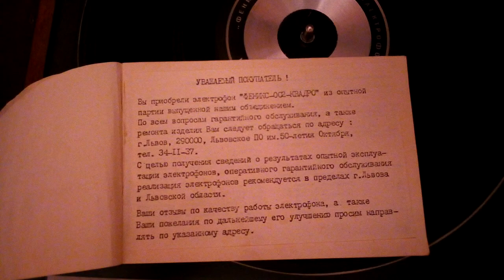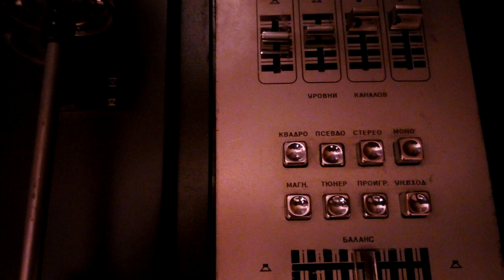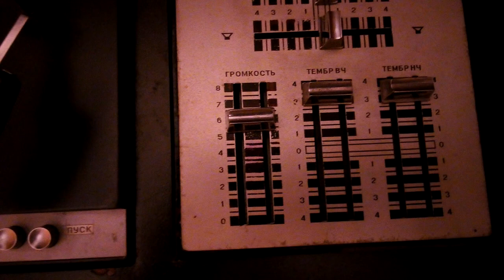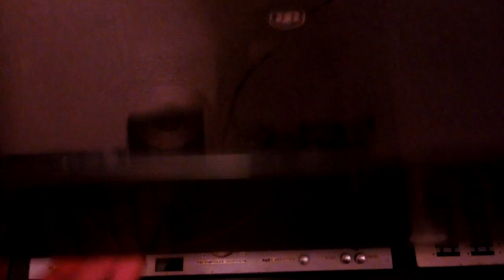Феникс 002 квадро